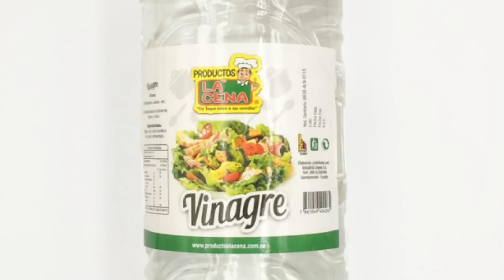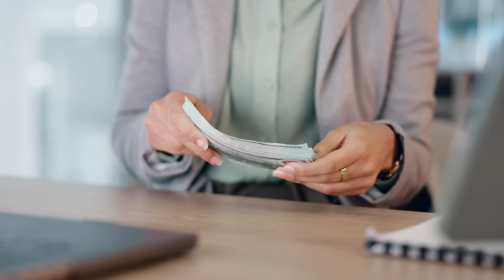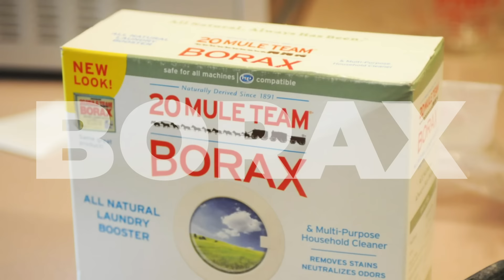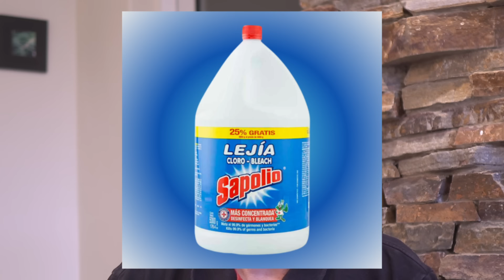💥7 Recetas Caseras EFECTIVAS para Eliminar el Moho en Paredes para SIEMPRE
🍄 ¿Tenes moho en las paredes y no sabes cómo eliminarlo de manera definitiva? En este video, te mostraré Las 7 MEJORES Recetas Caseras para Eliminar el MOHO de las Paredes y mantener tu hogar libre de moho negro, hongos y problemas de humedad.

Exploraremos desde el uso de lejía o lavandina (también conocida como hipoclorito sódico o cloro) hasta otras soluciones caseras que puedes aplicar fácilmente para eliminar el moho y prevenir que vuelva a aparecer.

El moho en las paredes no es solo una molestia visual; puede afectar la salud de tu familia y empeorar los problemas de humedad en tu hogar. En este video, te enseño cómo quitar el moho de la pared de forma fácil, utilizando productos que ya tienes en casa como lejía, vinagre o bicarbonato de sodio. Además, aprenderás qué es el moho y por qué aparece en lugares con alta humedad en paredes.

Si alguna vez has notado moho negro o moho en las paredes de tu baño, cocina o cualquier habitación de tu casa, este video te será de gran ayuda. Te explicaré cómo hacer limpiadores antimoho caseros y naturales que eliminarán por completo los hongos y el moho en paredes. También te daré algunos consejos prácticos para prevenir que el moho vuelva a aparecer, garantizando una solución duradera para las paredes con humedad.

Con estas soluciones, sabrás cómo quitar el moho sin esfuerzo, cómo limpiar las paredes con moho, y te enseñaré a preparar tus propios productos antimoho con ingredientes como hipoclorito, vinagre y bicarbonato de sodio. Si te preguntas cómo eliminar el moho negro o cómo acabar con el moho y humedad de tus paredes, aquí encontrarás todo lo que necesitas.

Ya sea que estés lidiando con paredes húmedas, moho en la pared, o necesites un buen limpiador de moho para paredes, este video te dará las herramientas necesarias para enfrentarte al problema. ¡Descubre cómo deshacerte del moho y de los hongos en las paredes con estas recetas caseras poderosas y efectivas!

Temas clave que cubrimos en el video:
Cómo quitar el moho de las paredes usando productos como lejía y lavandina.
Métodos caseros para eliminar el moho y la humedad de las paredes.
Soluciones para combatir el moho negro y otros tipos de hongos.
Recetas simples y naturales para crear tu propio antimoho.
Consejos para prevenir la aparición de moho en ambientes con paredes con humedad.
¡No dejes que el moho y la humedad en paredes arruinen tu hogar! Sigue estos pasos y mantén tus paredes limpias y libres de hongos.

Si estás en España, te dejo los links para que puedas acceder a los Mejores productos ANTIMOHO del Mercado. Manos a la obra!!
✅ SPRAYS ANTIMOHO
✅ CEPILLOS para AZULEJOS
✅ TEST para MOHOS
✅ PINTURA ANTIMOHO

✅ Adiós al MOHO en Paredes!